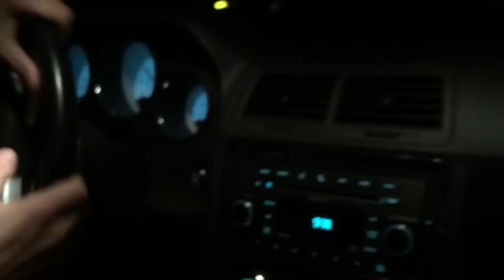CURT HAWKINS SPEARS GRIM In Championship Wrestling Match Action!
Grims Toy Show takes on his nephew in a professional wrestling match at the createaprowrestling.com academy for the youtube wrestling figures heavyweight championship with curt hawkins (aka Brian Myers) as special guest referee! then a crazy guy in an Ultimo Dragon mask attacks Grim but he accidentally gets hit with Roman Reigns WWE finishing move the spear!!
This is not a real fight this is professional wrestling sports entertainment, Dont try this at home. Dont miss daily episodes from the greatest toy collector of all time, GRIM!